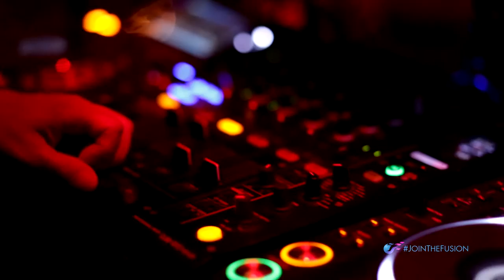FUSION FRIDAYS - MISTER EAST, ROSELLE NJ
The #1 Party on a Friday Night. Mister East. 2401 Wood Ave, Roselle NJ. Powered by FiestaCaliente.com 2014